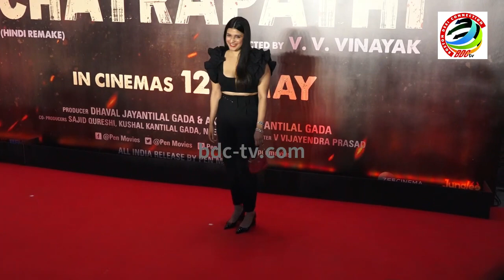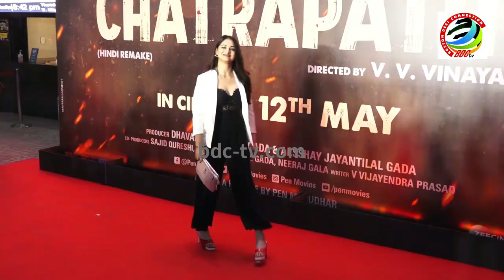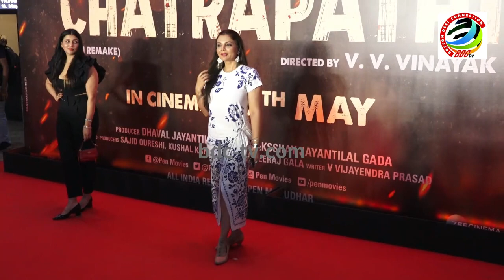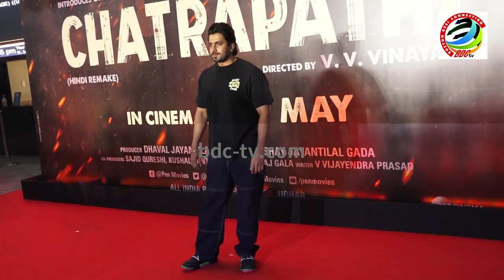V4 RED CARPET PREMIERE OF SREENIVAS BELLAMKONDA & NUSHRRATT BHARUCCHA STARRER CHATRAPATHI 04